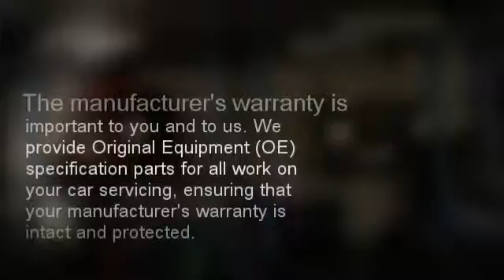Car Servicing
Car Servicing Point Ltd. provides a hassle free, convenient and cost effective professional repair and car service at a reasonable price. Our easy and painless process, to provide you with excellent customer service as well as an expert staff, means you spend less time worrying about your car and more time engaging in the things that are important to you.